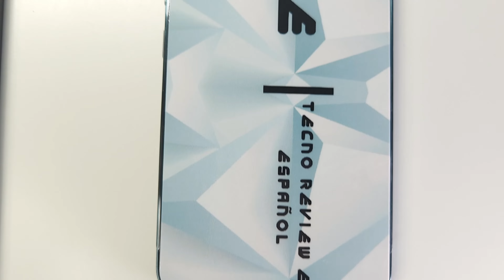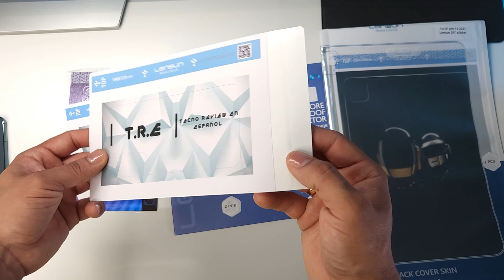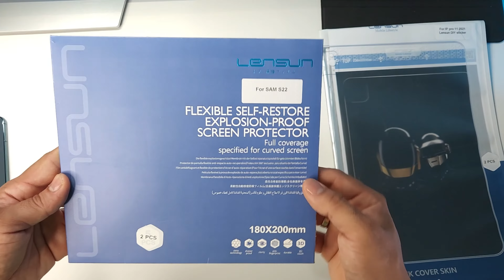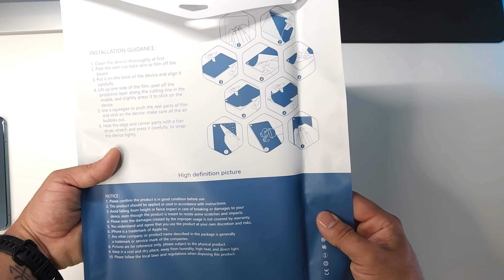LENSUN stickers protectores para iPad Pro 11” y galaxy s22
Hola amigos, hoy quiero presentarles esta nueva opción de protección para sus equipos móviles, se trata de estos nuevos stickers protectores creados por la compañía Lensun, los invito a conocer esta nueva propuesta y no olvides dejar tus opiniones en la caja de comentarios.